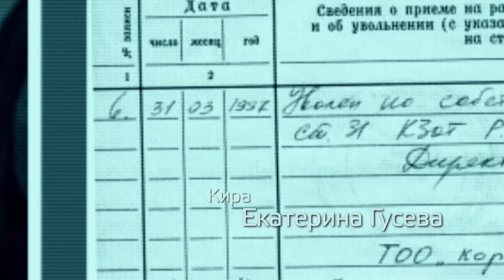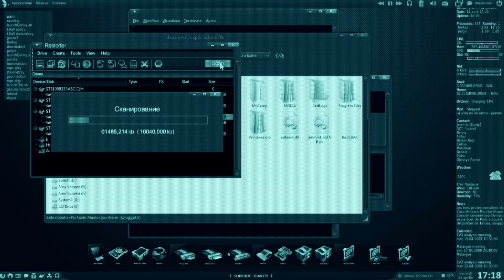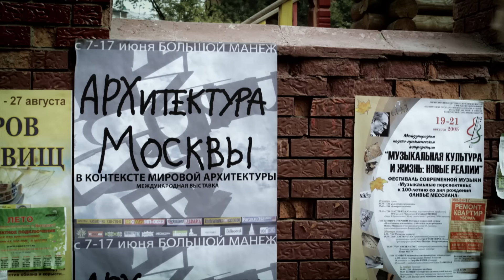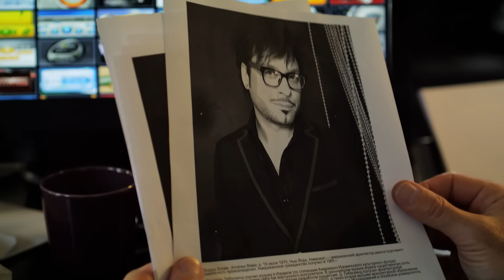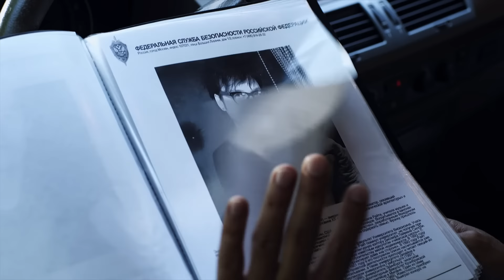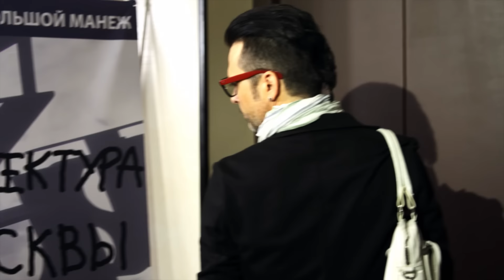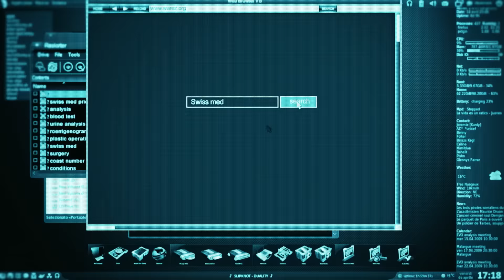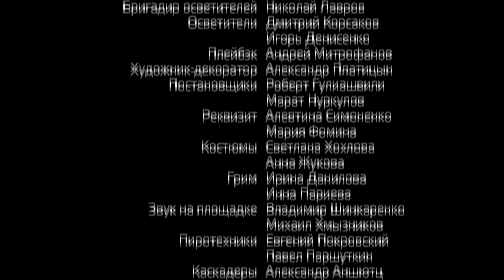ЛЕКТОР - Серия 2 из 8 / Детектив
ШПИОНСКИЙ ДЕТЕКТИВ СКРАСИТ САМЫЙ СЕРЫЙ ВЕЧЕР!
Нестандартный ход Руководства ФСБ с возвращением ММ заставляет Крота нервничать и совершать ошибки. ММ, шаг за шагом, идет по следу Крота, расставляет ловушки. И, когда, кажется, что Крот вот-вот попадется, ММ осознает, что его противник куда хитрее, чем все думали сначала...

В ролях:
Дмитрий Певцов, Фёдор Бондарчук, Екатерина Гусева, Михаил Хмуров, Александр Рапопорт, Андрей Ильин, Алексей Макаров, Игорь Верник, Александр Носик, Даниил Спиваковский
Режиссер: Вадим Шмелев